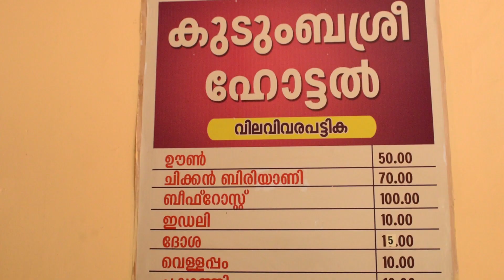കുടുംബശ്രീ ഹോട്ടൽ pannithadam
kudumbasree hotel
more information's please contact
ഇതുപോലുള്ള ഷോപ്പുകൾ service കൾ product കൾ YouTube ലൂടെ promotion ചെയ്യാൻ
please contact
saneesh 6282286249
For free youtube advertisements all kerala please contact
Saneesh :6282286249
please subscrbe my channel

 • interior works എല...

 • car accessories &...

 • ഐനാസ് ലഡ്ഡു produ...

Watch:

 • Rob Gasser & Miss...